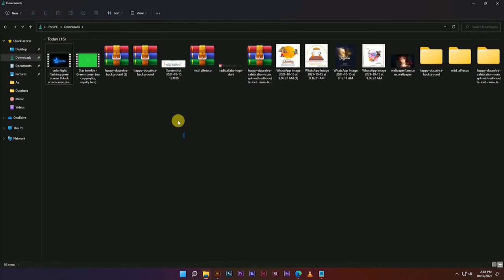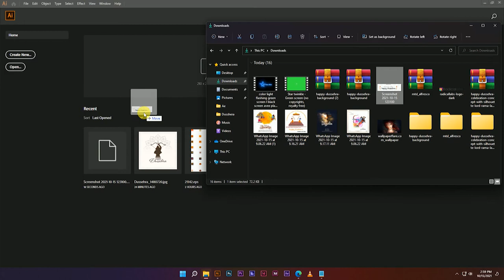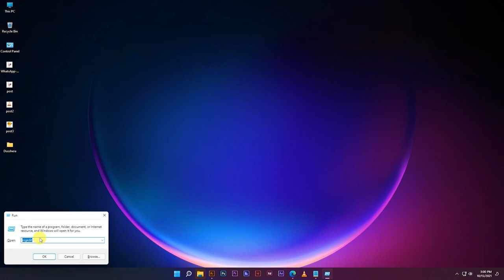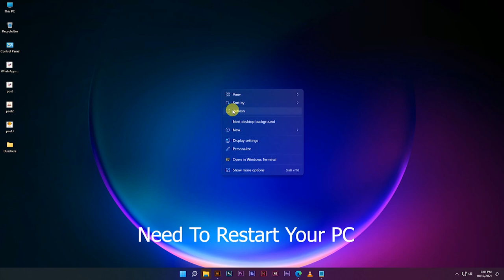Drag and Drop Not Working Windows 11 Fixed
Follow Steps
1. window + R.
2.Computer\HKEY_LOCAL_MACHINE\SOFTWARE\Microsoft\Windows\Curr   entVersion\Shell\Update\Packages.
3. UndockingDisabeld.

Keep Supporting💪
Keep Loving ❤
Keep sharing⤴